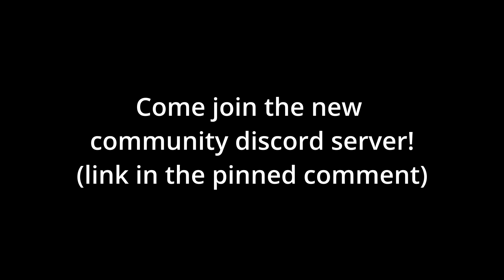Thank you for 1,000 Subscribers.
Thank you so much. BIG things coming soon...